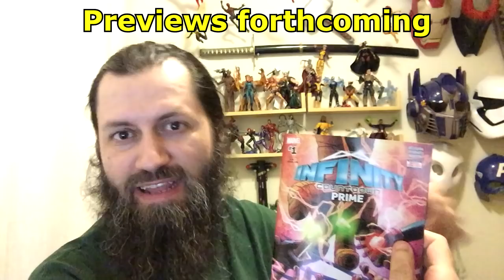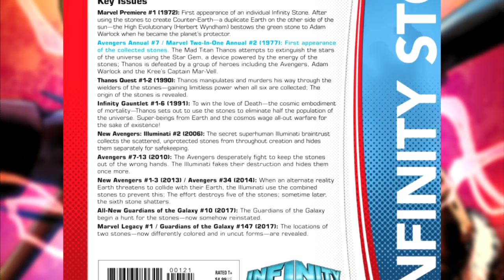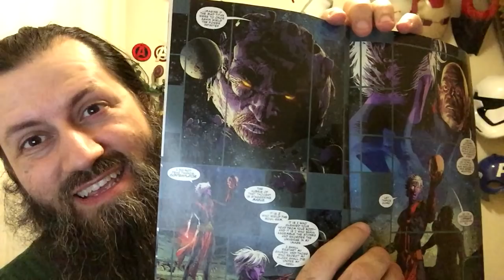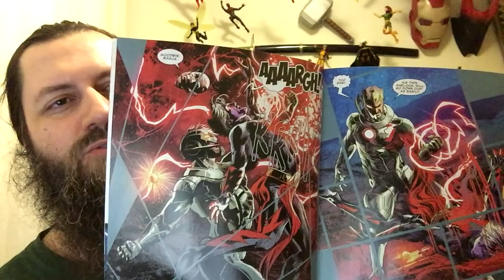Infinity Countdown Prime #1 | COMIC BOOK UNIVERSITY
Infinity Countdown Prime 1 (2018) comic book review: Part of the Marvel Legacy "Infinity" event. Wolverine is back as various heroes have to track down the infinity stones.

comic_book_university